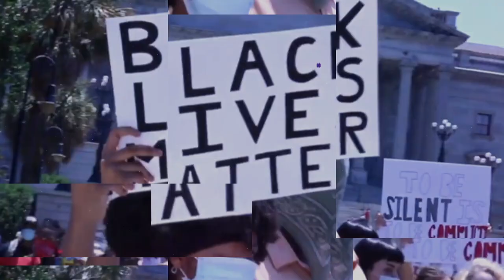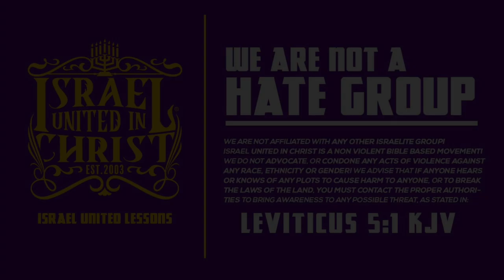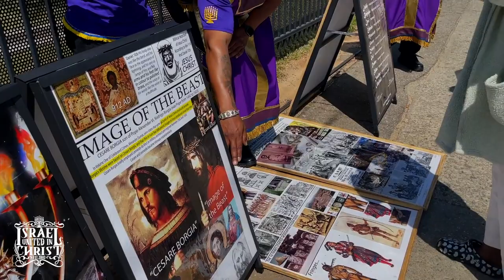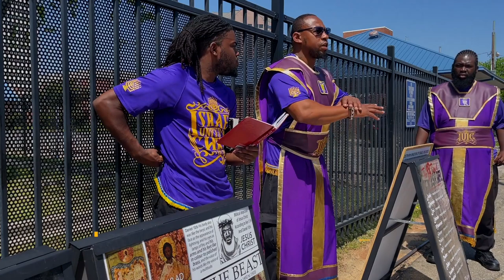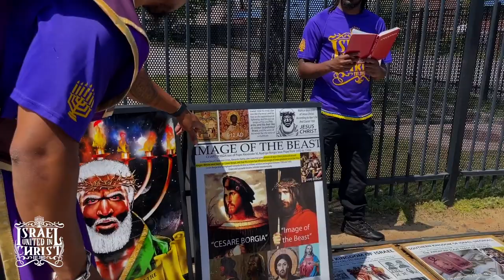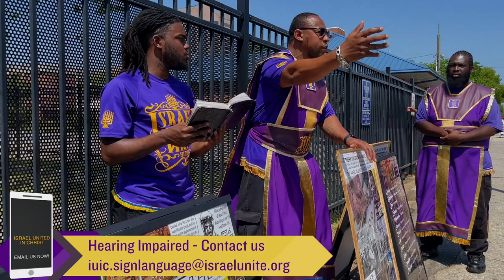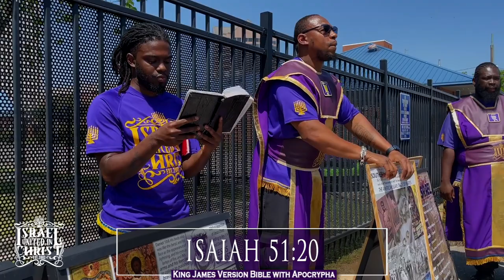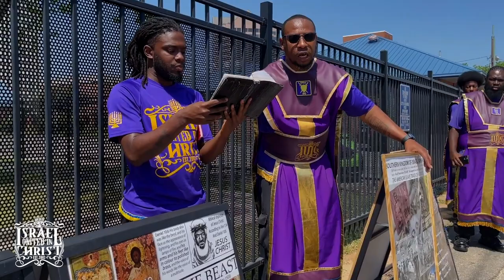IUIC | Are You Happy With The Black Community In Hell? | Columbia SC